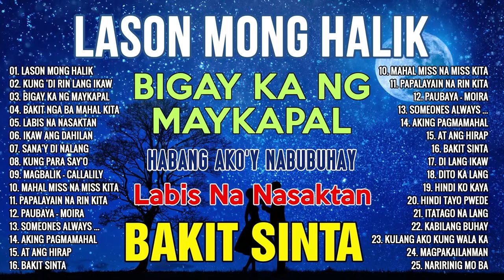LASON MONG HALIK 💔 LABIS NA NASAKTAN Tagalog Love Song Collection Playlist Broken Heart Songs